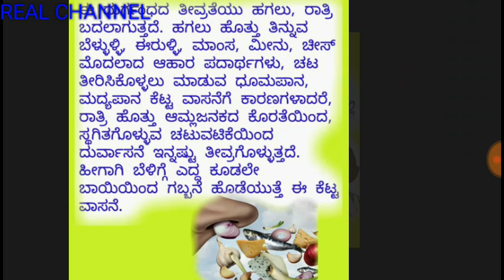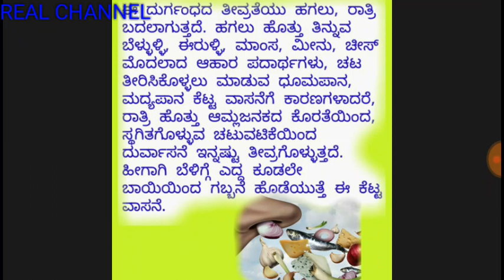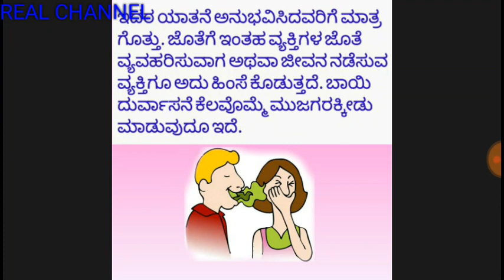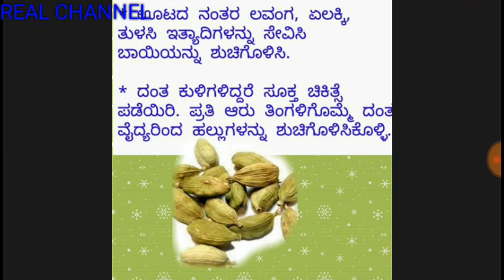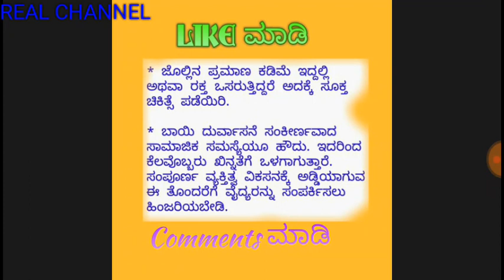ಬಾಯಿಗೆಕೆ ದುರ್ಗಂಧ ಶತ್ರು ನಿಮಗೆ ಗೊತ್ತಿಲ್ಲದ ಬಾಯಿಯ ಶತ್ರು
ಬಾಯಿ ವಾಸನೆಗೆ ಕಾರಣಗಳು ಮತ್ತು ಪರಿಹಾರಗಳು